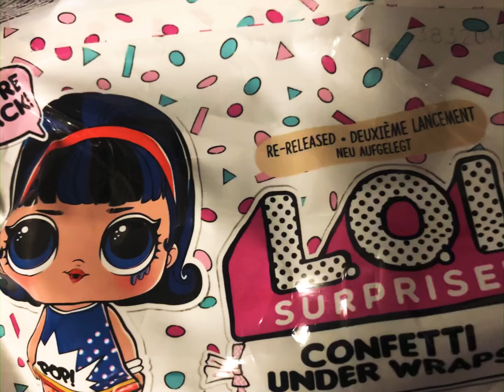Opening LOL Surprise Confetti Underwraps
Toys and fun